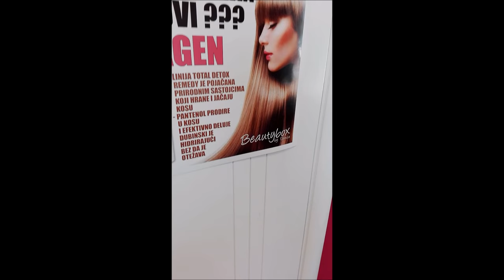SAVRŠENA PROMENA 1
SAVRŠENA PROMENA
Kolorista-frizer Sead Nunic posle svoje samostalne emisije NA PREPAD sprema novo iznenadjenje i sam kaze da je avanturistickog duha i da ce ovo biti jedna prelepa avantura za njega...Gostovace po raznim salonima sirom bivse Yu i zajednickim snagama domacih frizera menjati jednu od prijavljenih dama...Koncept emisije je druzenje frizera,ramenjvanje iskustava,edukacije. Tu je i reklama samog salona koji se prijavi i brenda sa kojim radi...Prezentovanje i sebe kao individualnog stilistu-frizera...Emisija ce biti jako kreativna,avanturistickog duha..Na kraju svake emisije,domaci frizer ce morati da odgovori na 3 pitanja naseg koloriste Seada Nunica i to ce biti pravilo svake epizode...